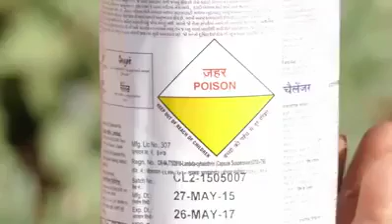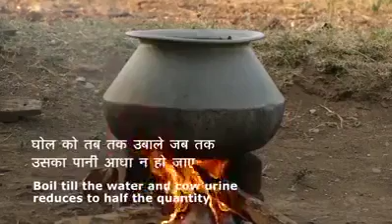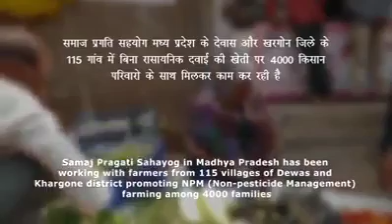How is save crops